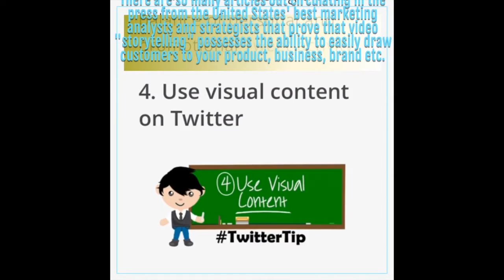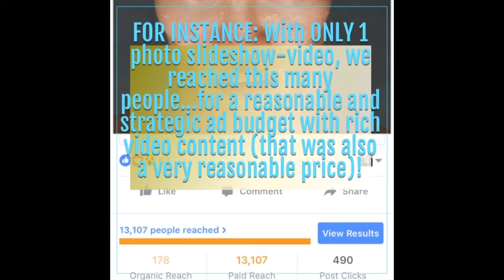Cancombe Lady Productions- Blast Off into the Benefits Video Marketing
Very briefly about us visually, what we've achieved, and for what we can offer please